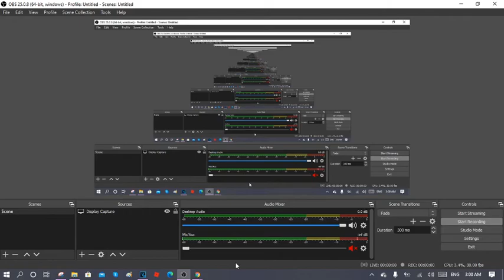Yay!!! Lindsey Garcia closed her account!!!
She deserves it for patching Wrapper Online and Wrapper Online link to the public on YouTube!!!